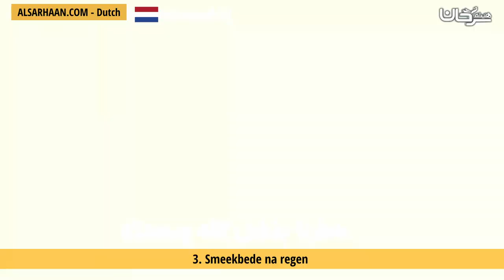3 Smeekbede na regen